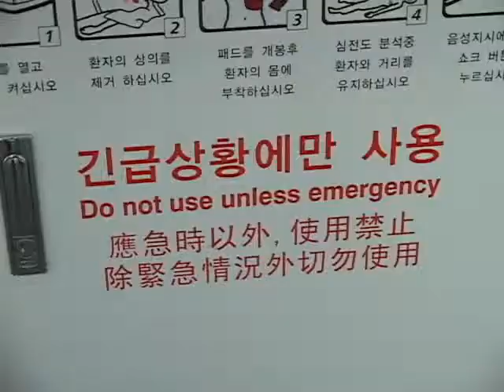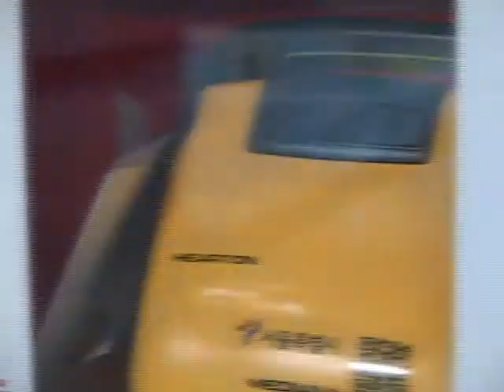[tbs TV] 무용지물 취급받는 자동제세동기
지하철역에 설치된 자동제세동기, 이른바 심장충격기에 대해 알고 계신가요? 심장마비 환자가 생겼을 때 사용할 수 있는응급의료장비이지만 정작 아는 사람이 별로 없습니다. 심폐소생술에 비해 응급처치가 훨씬 간편하지만 이용법이나 위치 홍보가 미흡한 탓에 무용지물 취급을 받고 있습니다.